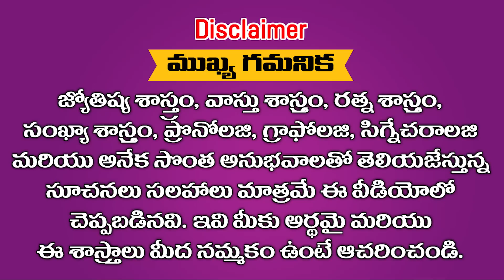గజలక్ష్మి ఆశీస్సులుకలుగబోతున్న రాశులు ఇవే వీరికే 100 రేట్ల గజకేసరి యోగంతో సమానం || Ramm Krish Nihan